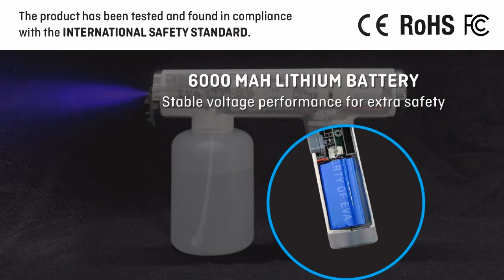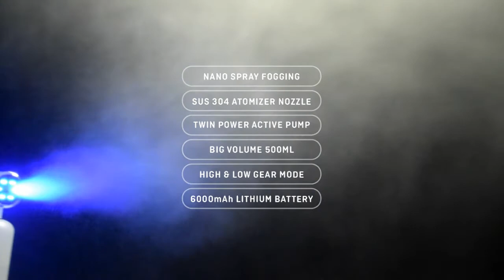New 2021 EVA NANO-A Atomizer Cordless Spray Gun to disinfect Air and Surface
Why EVA NANO-A is better?
• Using the latest full spec and highest quality design ever in the market!
• Easy to operate and convenient to use
• Cordless and powered by 6000mAh lithium battery
• Atomizer nozzle is made by Stainless Steel SUS 304
• Anti-Clogging and corrosion resistant nozzle design
• TWIN MOTOR ACTIVE PUMPS for the best durability and high performance
• Fine fogging and up to 2M long range spray output
• Ultra compact and light weight product design
• Suitable to refill with regular alcohol or non-alcohol liquid sanitizer
• Rechargeable with USB Type-C (5V/2A)
• Large 500ml water tank with tube filter
• Low and High power gear mode button
• Intuitive LED display with high/low mode and battery level indicator
• LED Blue and power indicator light